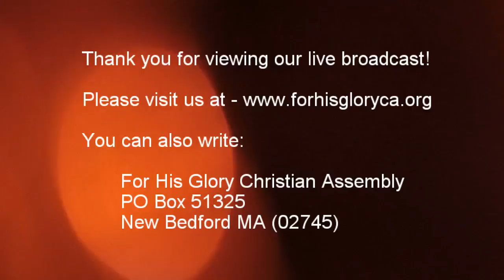2018 3 Sunday Service 3 18 2018 The Great Tribulation Period Dr Robert Langevin